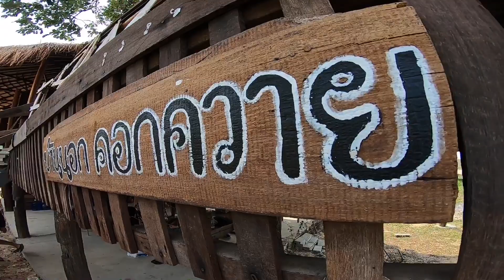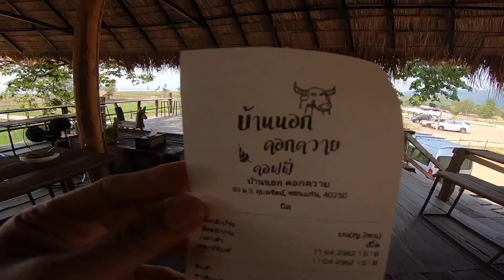ร้านอาหารของร่มบิน บ้านนอกคอกควาย